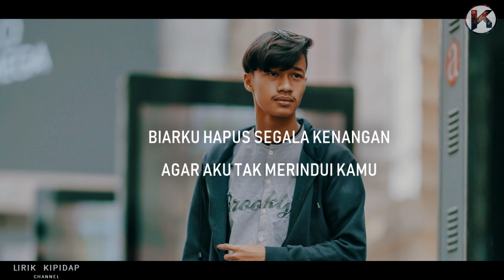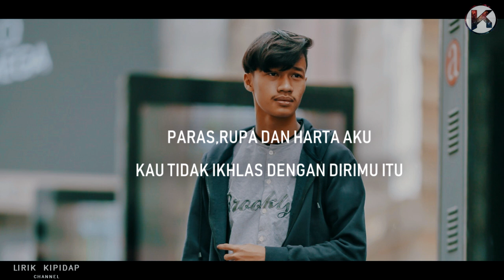Menyesal - Hairul Iqmal ( Lirik Video) HD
Hairul Iqmal - Menyesal Lirik Video Teaser

"Menyesal Aku  Mengenalimu Yang Hanya Pandang Paras Rupa Dan Harta Aku "

Malaysia Local Music